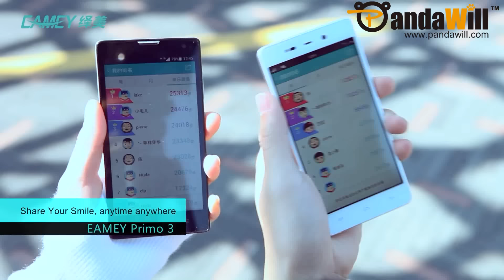EAMEY Primo 3 Bluetooth Wireless Stereo Earphone - Perfect for Sports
The EAMEY Primo 3 Bluetooth headphone weights extremely light, it has a mini and portable design, very convenient to carry. It supports Bluetooth 4.0 devices and the sound quality is really good with stereo sound. More importantly, it is suitable for sports. It has smart sensors to track and record your activity.